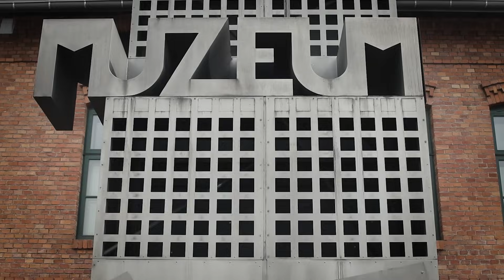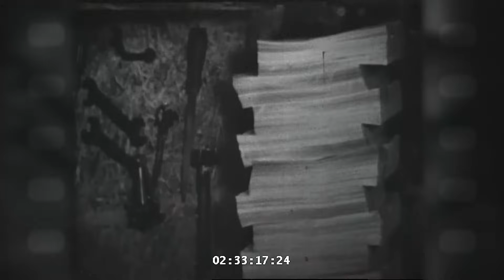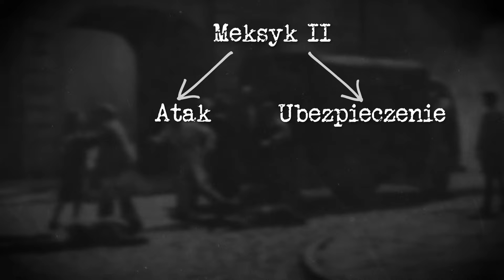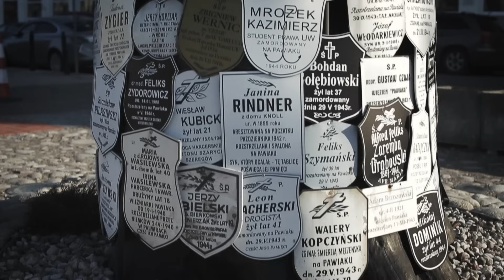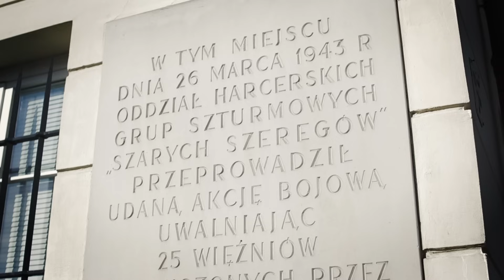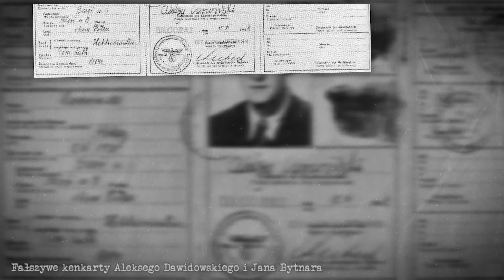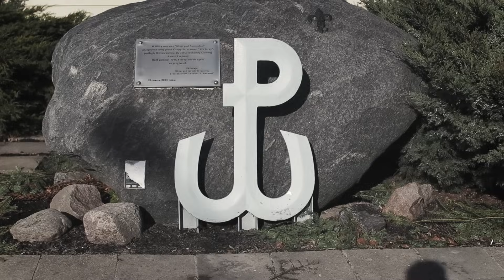Jak przebiegała Akcja pod Arsenałem?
🎥 Film zrealizowano we wnętrzach Muzeum Armii Krajowej im. gen. Emila Fieldorfa ,,Nila" w Krakowie, ul. Wita Stwosza 12, 31-511 Kraków

Do historii przeszła jako jedna z najbardziej znanych akcji polskiego podziemia. Na pamięć zasłużyła sobie zarówno bohaterstwem uczestników, jak i również skutecznym uderzeniem w autorytet niemieckiego systemu policyjnego. W dzisiejszym odcinku po raz kolejny odwiedziliśmy stolicę, aby opowiedzieć Państwu o Akcji pod warszawskim Arsenałem.

It went down in history as one of the most famous actions of the Polish underground. It deserved to be remembered for the heroism of its participants as well as for its effective attack on the authority of the German police system. In today's episode we once again visit Warsaw to tell you about the Arsenal Action.

🤝 Patronami niniejszego odcinka są:
Pani Susie Crew
Pan Marek Pyszora

W filmie wykorzystano sceny pochodzące z filmu Jana Łomnickiego pt. Akcja pod Arsenałem (1978).

Bibliografia:
Stanisław Broniewski, Całym życiem. Szare Szeregi w relacji naczelnika, Warszawa 1983,
Stanisław Broniewski, Akcja pod Arsenałem, Wrocław 1993,
Tomasz Strzembosz, Akcje zbrojne podziemnej Warszawy, Warszawa 1983,
Barbara Wachowicz, Rudy, Alek, Zośka. Gawęda o bohaterach „Kamieni na szaniec”, Warszawa 2007.